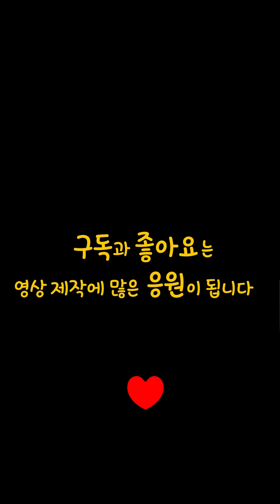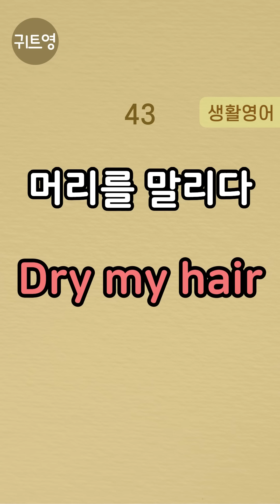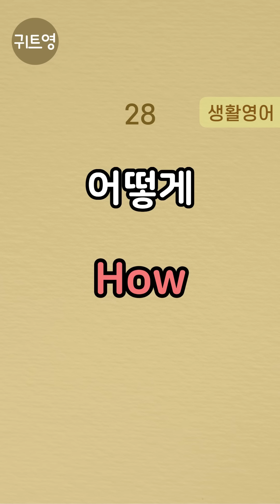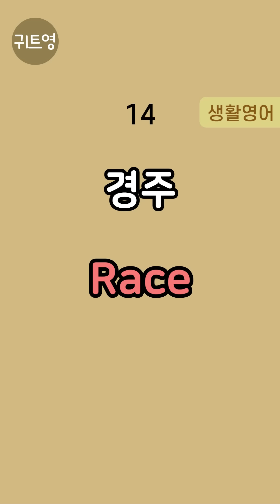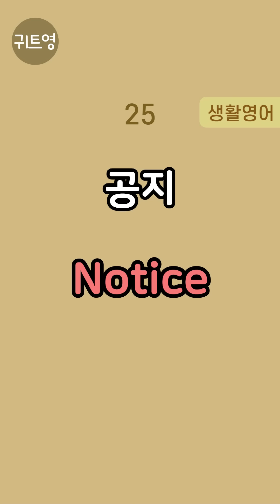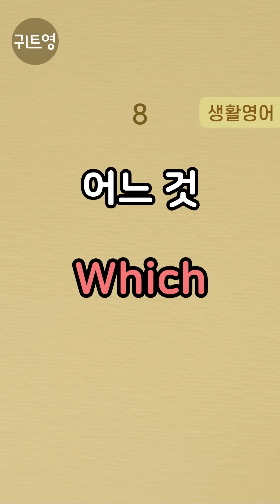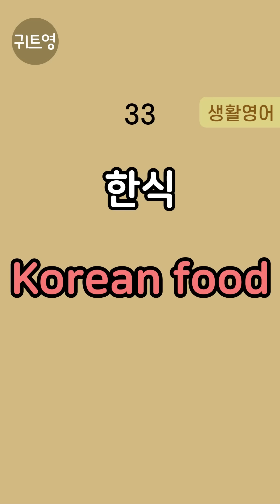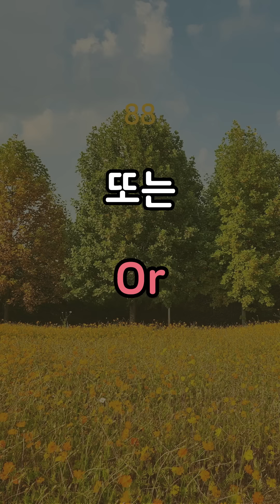귀에 쏙쏙 들어오는 기초영어단어 | 단 100단어로 영어왕초보 탈출 | 쉽고 짧은 생활영어 | 외워질수밖에 없는 2시간 반복듣기 | 기초영어회화를 위한 첫걸음 | 기적의 수면영어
귀에 쏙쏙 들어오는 기초영어단어 100개입니다.
00:00 한국어 성우 포함 반복
01:59:58 영어만 반복(잔잔한 음악과 함께 대한민국의 아름다운 명소 5곳을 감상해보세요)